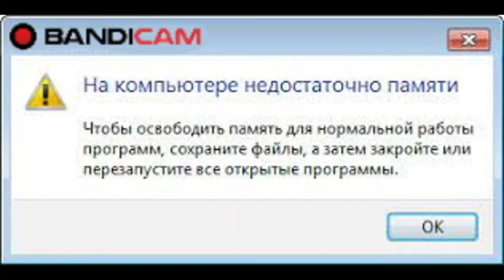ПРИРОДА КАЗАХСТАНА УДИВИТЕЛЬНА в S.T.A.L.K.E.R.: Зов Припяти #11 На Мастере CALL OF PRIPYAT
Цель прохождения: Впервые пройти Сталкер: Зов Припяти.

Хай, Ребята, с вами Супер Гирчик, сегодня мы поиграем в S.T.A.L.K.E.R.: Зов Припяти. В этой серии мы отправились расставлять сканеры ученых около скоплений аномалий. В пути также встретили животных одних, нападающих на других, поэтому природа Казахстана удивительна!